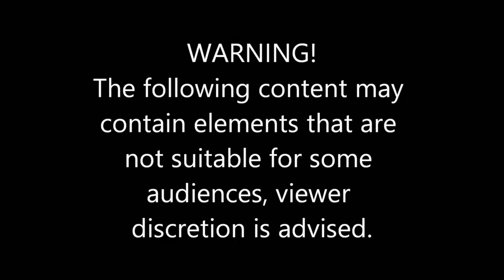Lets Be Paramedic's #3 - Victim Dies Enroute to Hospital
Welcome to another video. I hope this video is enjoyable. Thank you all for the love and support on the channel.